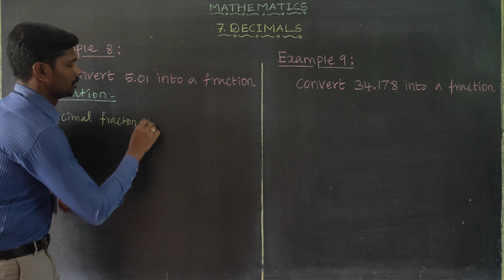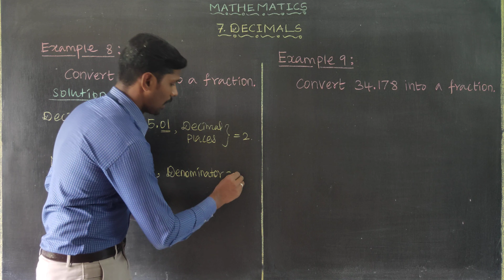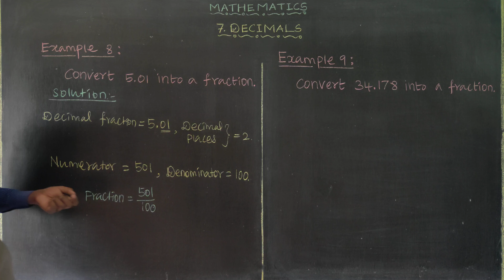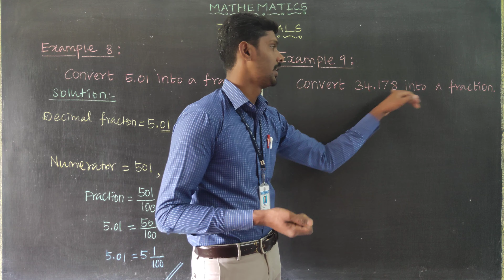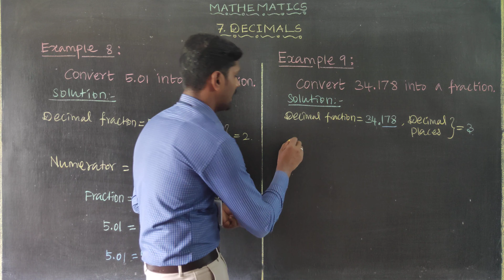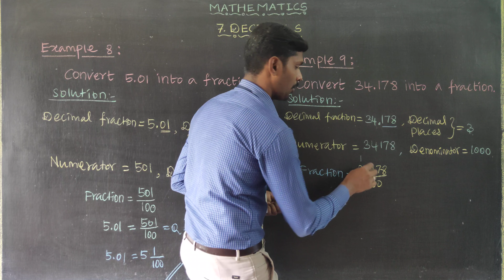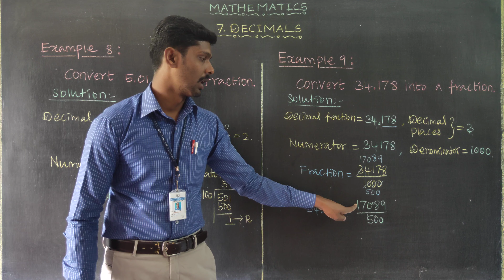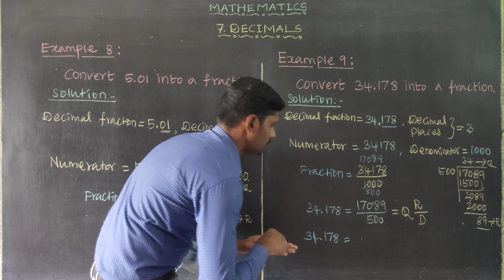Chapter 7 Example 8&9 Oxford Class 6 Mathematics